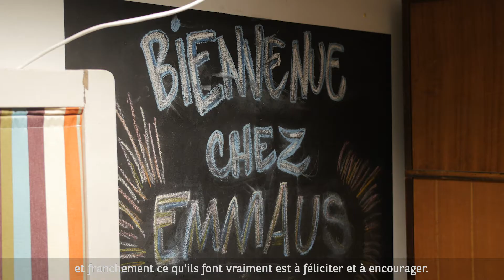Journées solidaires décriptées par F. Fontan, C. Zebaze, F. Riou and A. Denis du Péage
Des collaborateurs de BNP Paribas partagent leurs expériences suite à leur participation à une journée solidaire chez Emmaüs Défi